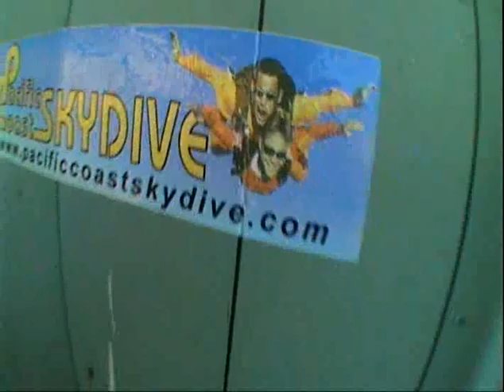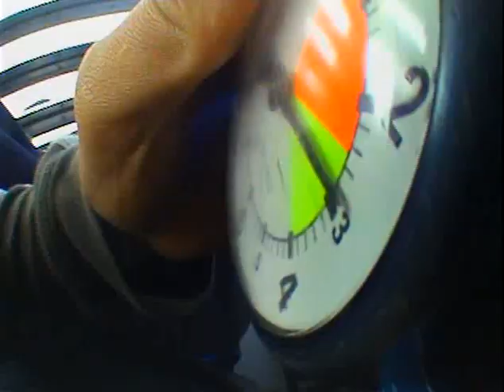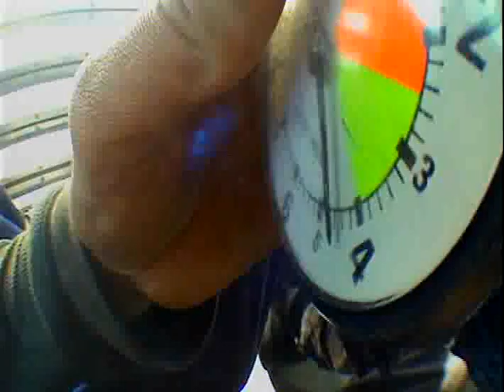SKYDIVE San Diego 3.2.2008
My first skydive!